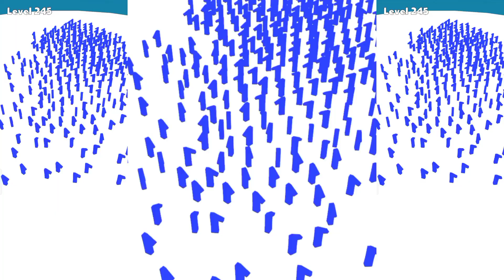number run and Merge number| Android games| 3d numbers.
Hii Guys , Wale come back to Jarvis 2 Gamer channel with a new gamming videos  and you are also a special member of our channel .

Hello friends here is i uploading every day mind blowing gamming videos  , So you keep also watching and enjoying the gamming videos and you can happy minds of gamming videos.

I try to show my real and simple gamming videos with many scores.